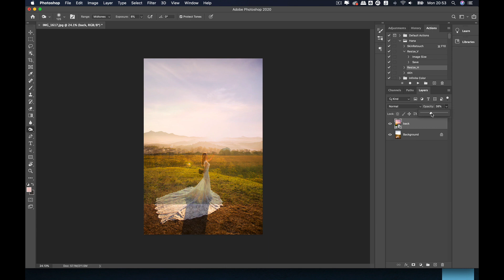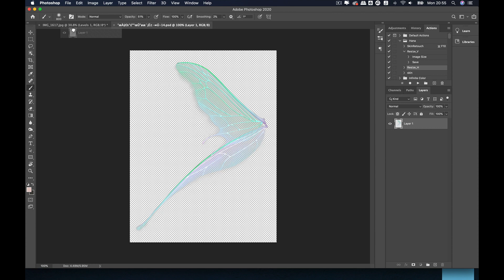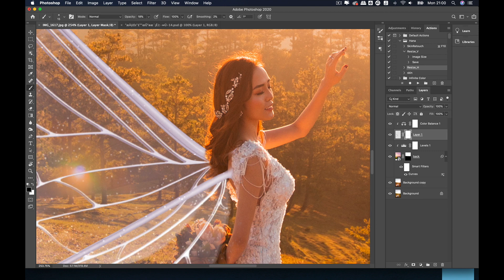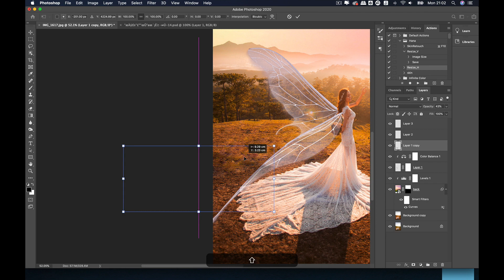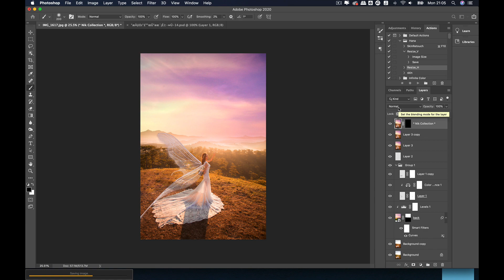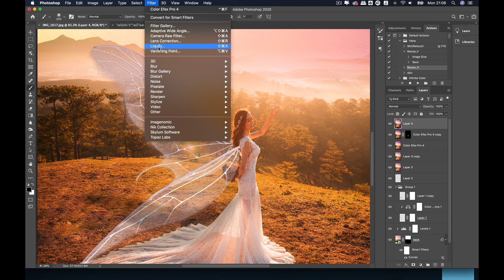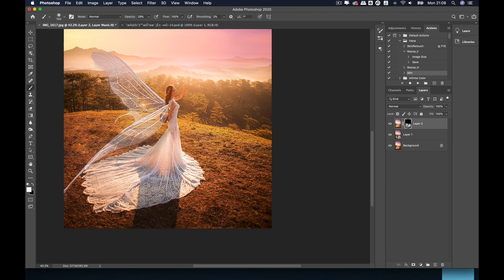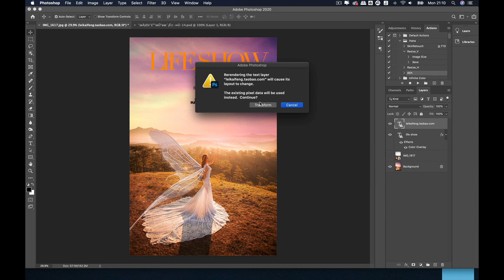HẬU KÌ HÌNH CƯỚI SIÊU NHANH PHOTOSHOP 2020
RETOUCH WEDDING PHOTO BY PHOTOSHOP 2020
- GHÉP BẦU TRỜI - SKY REPLACEMENT
- ADD OBJECT
- BLEND MÀU